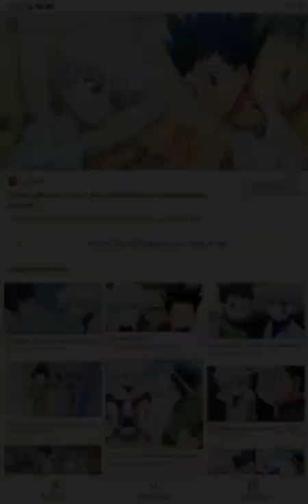13 juin 2022